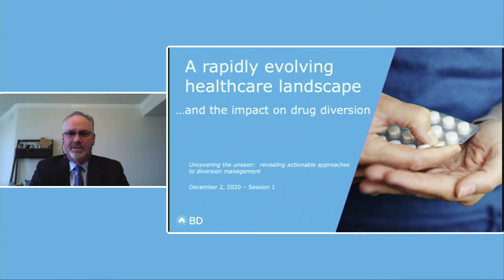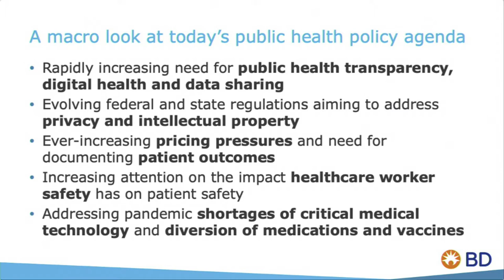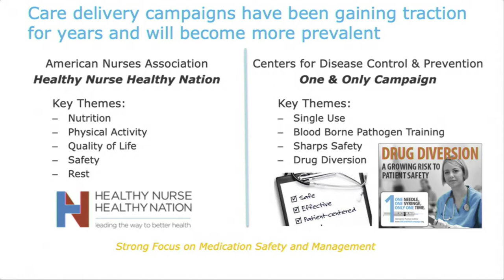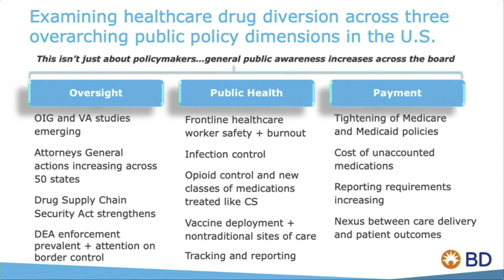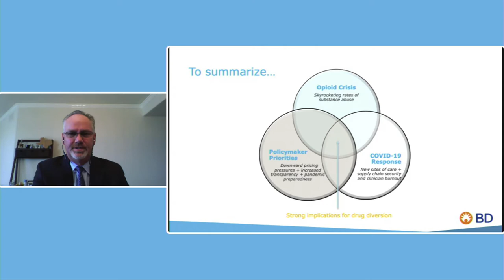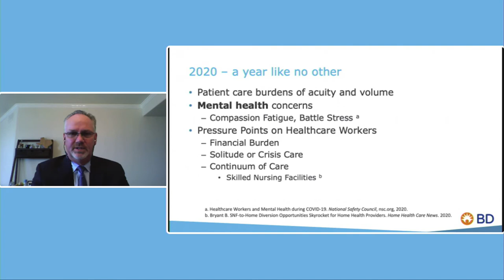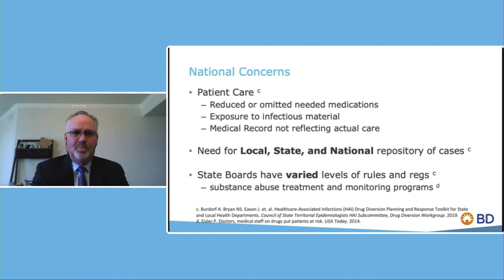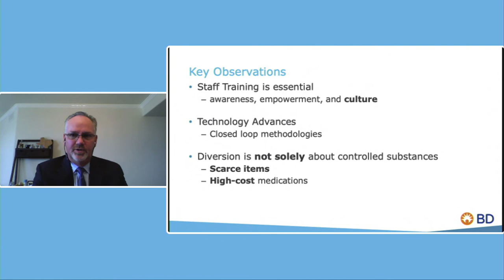Session 1 - Diversion Customer Event - Trend Watch - A Rapidly Evolving Healthcare Landscape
We’ll review the latest news, trends and public policies impacting drug diversion.

The 1st of 4 sessions within “Uncovering the unseen: revealing actionable approaches to diversion management"